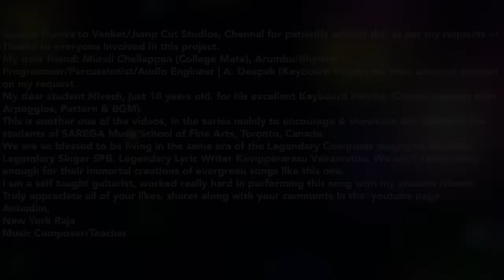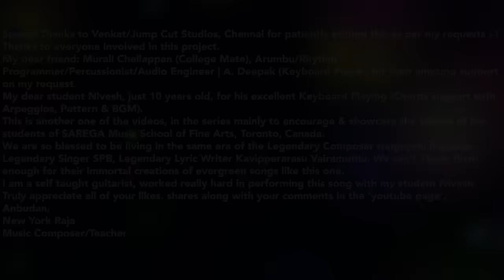Ilayanila Cover | Ilayaraja & SPB | Nivesh | Murali Chellppan | New York Raja | A. Deepak | Arumbu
Hi Everyone
Excited to release this video to showcase the talent of a 10 year old Nivesh, level 5 student of SAREGA Music School of Fine Arts, Toronto, Canada. A humble request to all the professional Guitarists, to pardon the mistakes. I am a self taught guitarist, tried my best along with the support of the professional musicians A. Deepak (Keyboard Player) and Arumbu (Percussionist) and my dear friend Murali Chellappan, for singing this ever green song.
Special Thanks to Jump Cut Videos, Venkat for the video editing and Arumbu for the final mix.
Truly appreciate all your support with your likes, shares & comments on the 'youtube page', to encourage this 10 years old Nivesh.
Thanks to Isaignyani Ilayaraja for setting the standard for a Guitarist, in this song.
Anbudan,
New York Raja
Music Composer/Teacher
Note: The video of this song (the Karaoke version/Minus -1 Track) without voice will be available for those who'd like to do their version, using this video.